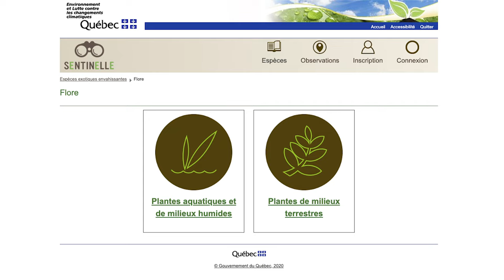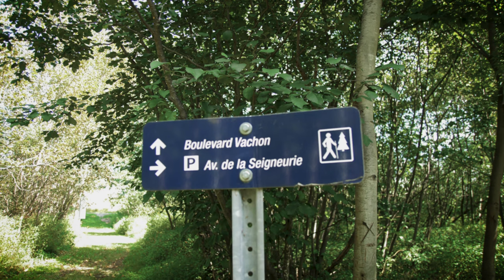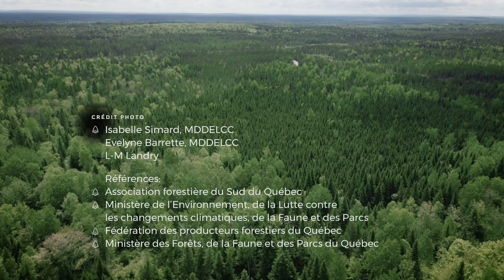Ma forêt, ma terre: Espèces envahissantes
La flore québecoise a quelques ennemis bien silencieux. On les nomme les espèces exotiques envahissantes. Robert Maranda rencontre à ce sujet Véronique Brochu et Mathieu Provost.